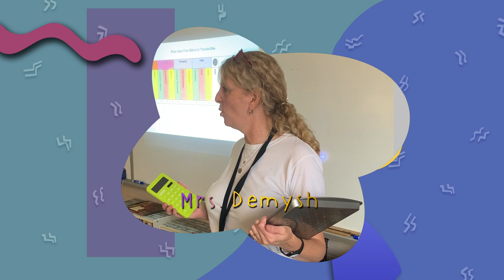Mitchell Woods is Saved by the Bell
Grade 7/8 Staff - 2023/2024